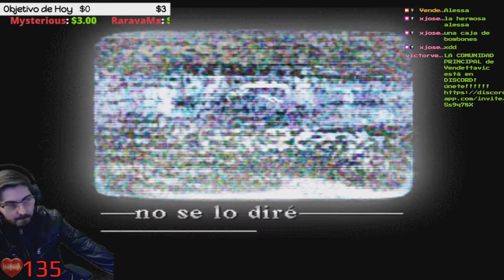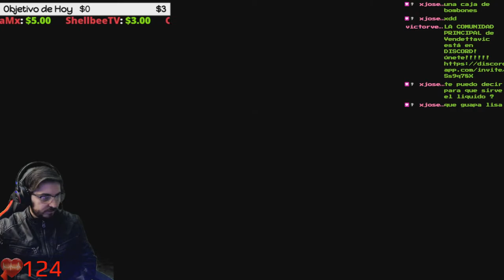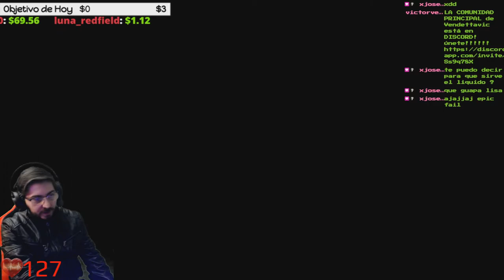🔥Hospital 8... Lisa Garland🔥🕹️[PSX] Silent Hill BLIND RUN en Difícil🕹️🔴Ep.25🔴